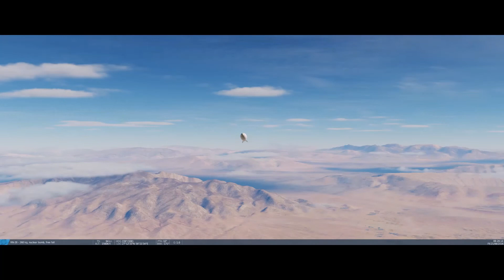DCS Mig21 Nuke practice